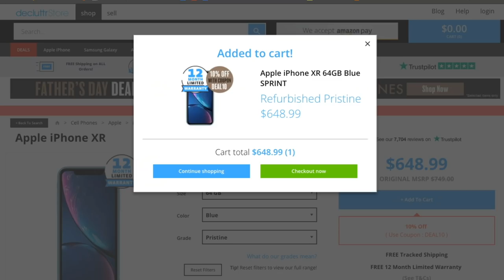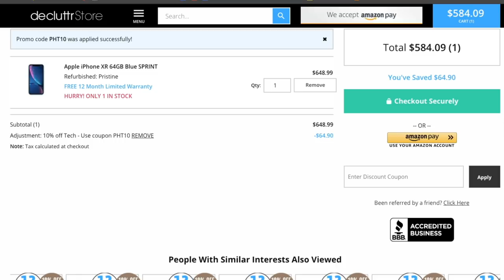The iPhone XR is the Best iPhone.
++I was a big detractor of the iPhone XR before it came out, but I ate my words when I discovered what a good phone it was. It's become Apple's best selling iPhone, but is it the BEST iPone?
Audio Gear
UA Arrow Audio Interface (Amazon)
Shure SM-7B mic (Amazon)
Blue Compass boom arm (Amazon)
Sony MDR-7506 headphones (Amazon)

Camera/Video Gear:
Canon EOS M50 (Amazon)
Sigma 18-35mm Lens for Canon (Amazon)
El Gato CamLink (Amazon)
Computer:
iMac Pro (Amazon)
Logitech MX Master 2 (Amazon)
Logitech Craft Keyboard (Amazon)